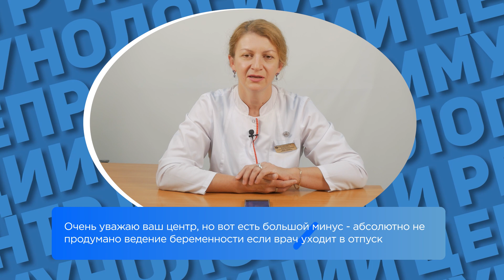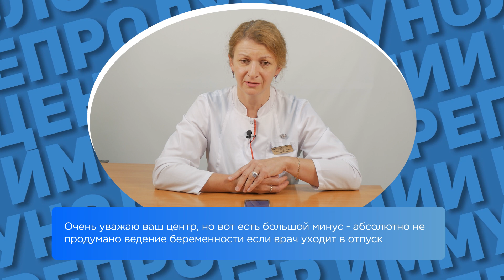Ведение беременности в ЦИР и отпуска врачей.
В этом видео врач акушер-гинеколог ЦИР, Дементьева С.Н. отвечает на вопрос: "Очень уважаю ваш Центр! Но есть большой минус: абсолютно не продумано ведение беременности, если врач уходит в отпуск."

Я не согласна с вами, Анастасия! Мы постоянно друг друга заменяем. Я работаю в клинике на Новокузнецкой и Третьяковской. Мы совсем рядом с метро и наши клиники удобно расположены, в удобных местах. И когда уходит другой доктор, женщина может записаться к любому другому доктору в ЦИР. Это может быть эта клиника, в которой она наблюдается по контракту, или не по контракту, это может быть другая любая наша клиника: это Войковская, Дубровка, Бутово, Марьино, Подольск. В случае необходимости, если мы успеваем, мы даже карту туда доставляем к моменту приёма. У нас ездит курьер раз или два раза в день эти карты перевозит. Поэтому обычно никакой проблемы с этим нет. У нас, кроме карт, в электронном виде всё это уже есть. И если карта, допустим, даже не успеет к определенному времени приехать, как карта, с прошлого уже больше года все в электронном формате у нас есть. Анализы в электронном формате у нас с 2017 года. Поэтому какой-то проблемы, если врач уходит в отпуск, нет. Мы друг друга заменяем обязательно. И, вообще, по-моему, нигде ни в каком центре... Хорошо, когда есть такие работы, когда ты уходишь в отпуск и все немножко затормаживается и можно спокойно уйти, спокойно отгулять отпуск, никто не должен никого заменять. В медицине это не так и это нигде в медицине не так. Поэтому, если один доктор уходит, тем более, по ведению беременности, обязательно его заменяют другие доктора. Но я не помню, чтобы у нас какие-то с этим были проблемы. Если надо, давайте как-то дополнительно лично вы напишите, мы обсудим. Потому что мы друг друга заменяем, мы это делаем, это у нас практикуется.